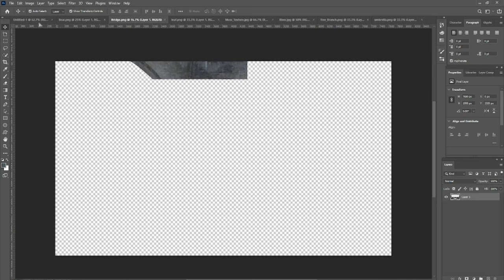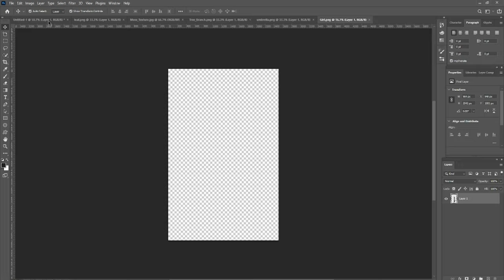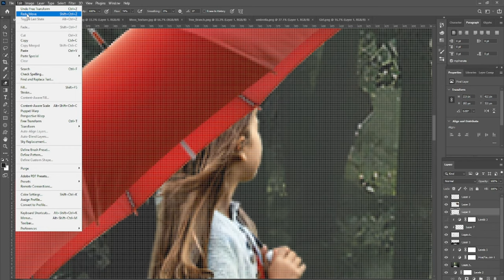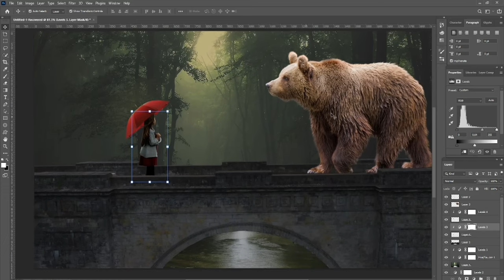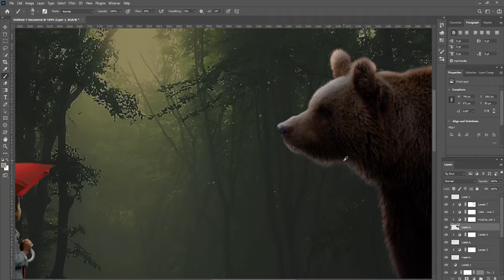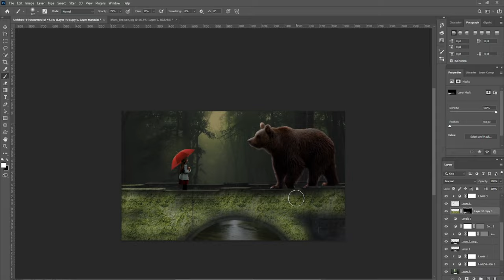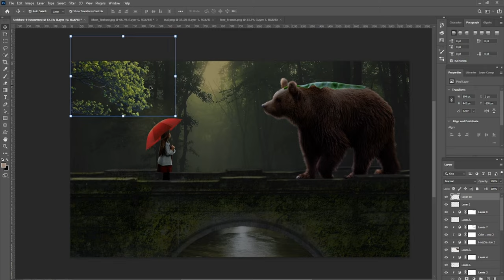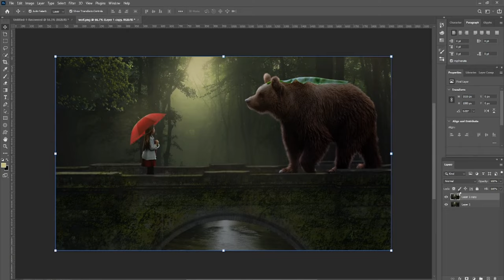The Umbrella Photo Manipulation Speed Art Photoshop Tutorial || Edit Short Zone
► The video is about:
 -Edits Tutorial-
- Photo Editing
- Photoshop Tutorial
- Photoshop editing
- Ps editing
- Photoshop shorts video tutorial
➤ REMEMBER
✔ Like = Value
✔ Comment = Improve

Edit Short Zone
edit short zone
Edit
Short
Zone
EDIT SHORT ZONE
EDIT
SHORT
ZONE
edit Sort Zone
Edit short Zone
edit Short zone